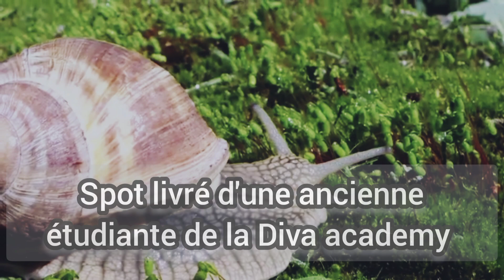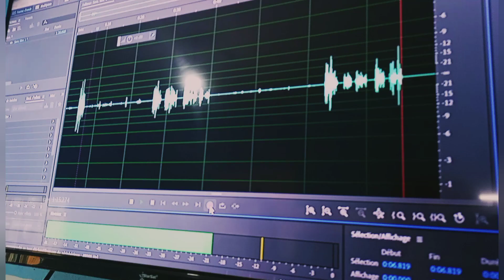Nos étudiants ont pris l'autoroute du Millionnaire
Formation disponible au 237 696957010